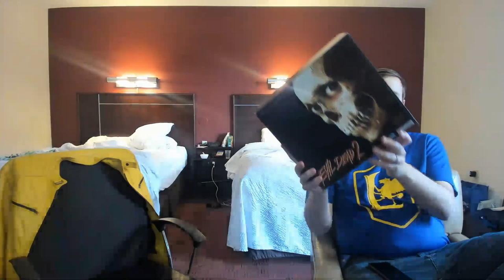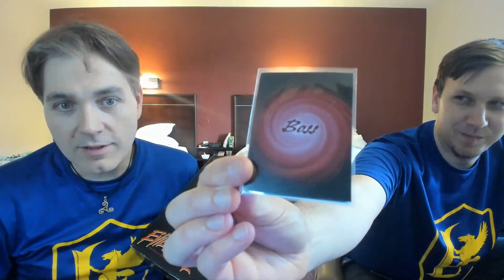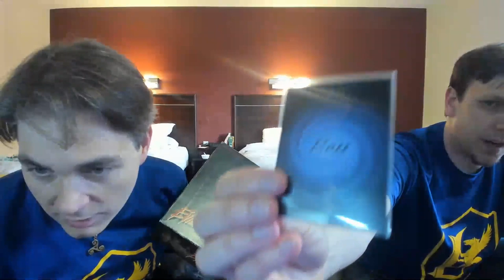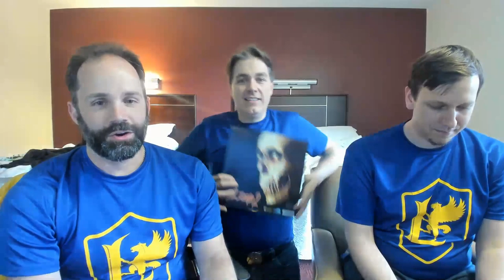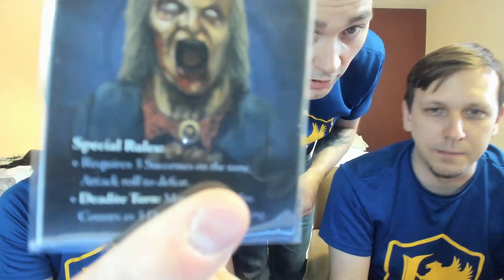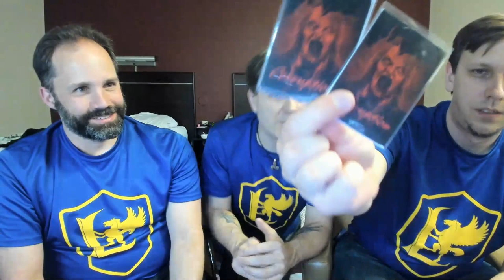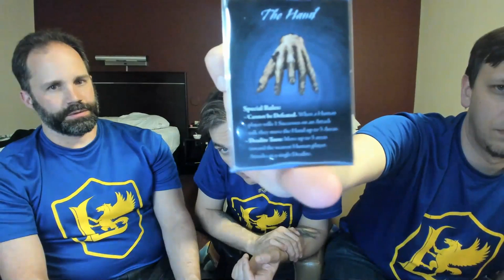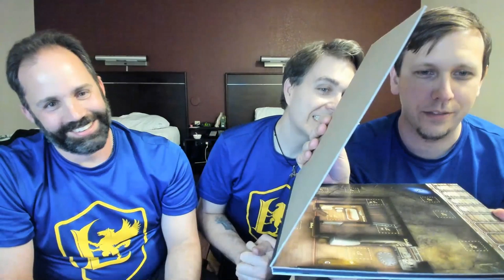Lynnvander Designer Diary Episode 47 - Origins 2019 Part 2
Another round of awesome!